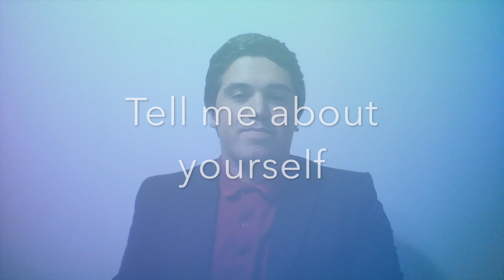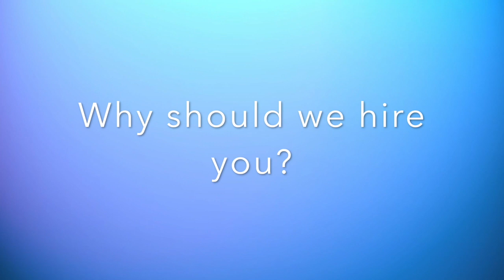Student Introduction 2 - Lorenzo Palacios